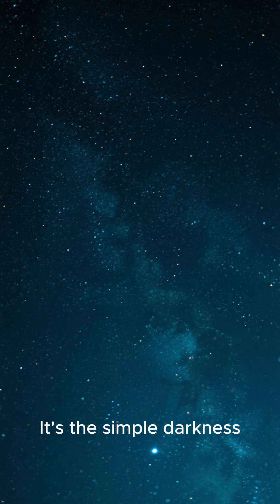Why is the Night Sky Dark? You'd Be Surprised at the Question (And Answer)!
The darkest truth about the universe isn't a black hole or a deep void—it's the simple darkness of the night sky. Why is the night dark?

(The Paradox) This is Olbers' Paradox. For centuries, astronomers believed the universe was infinite, unchanging, and uniformly filled with an infinite number of stars. If that were true, your line of sight, in any direction, should eventually land on the surface of a star. Every patch of sky would be as bright as the Sun, and the entire night sky should glow with blinding, uniform light.

(The Suspense) So why isn't it?

(The Resolution) The darkness of the night sky is actually a critical piece of evidence for modern cosmology! The two main reasons the paradox is resolved are:

The Universe is not infinitely old. Light has only had about 13.8 billion years to reach us, meaning we can only see objects within a finite "observable universe." There simply hasn't been enough time for the light from all the stars to get here.

The Universe is expanding. The light from distant, receding galaxies is stretched into longer, lower-energy wavelengths (redshifted), pushing it out of the visible spectrum and making the night sky appear dark.

The dark night sky is not a mystery—it's proof that our universe had a beginning and is dynamically expanding.